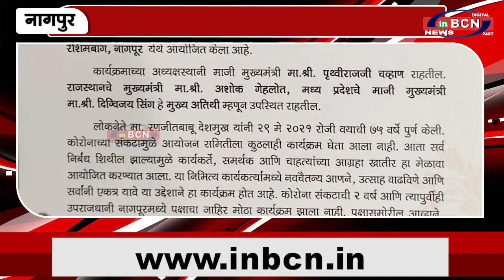कांग्रेस द्व्रारा नवसंकल्प और एकता शिबिर का आयोजन | INBCN NEWS